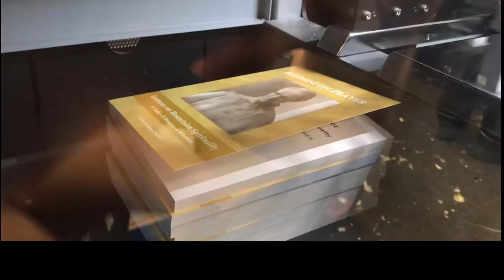Flexpress Teaser Video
Flexpress is an online printer for print professionals. We specialise in all types of books and booklets: case-bound, PUR perfect bound, wire-o bound and stapled. In fact if it's got pages - we've got it covered!